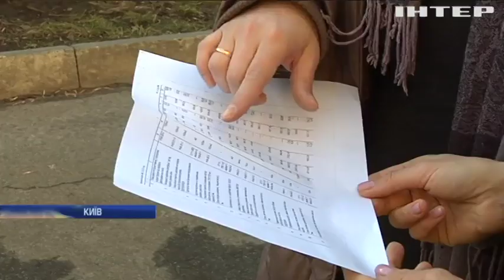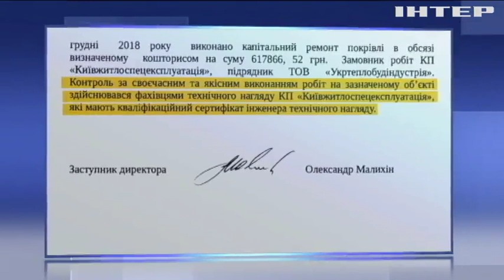У Києві жителі "хрущівки" обурені "космічними" витратами за неякісний ремонт